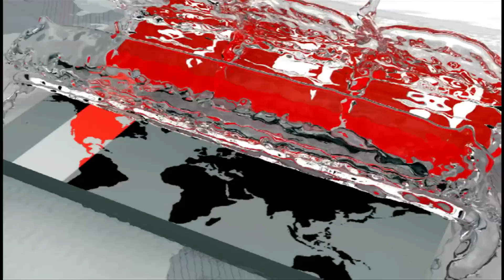ইস্তাম্বুলের অন্দরে | মনকাড়া ইস্তাম্বুলের অপরূপ সৌন্দর্যে মুগ্ধ হবেন আপনিও! | Istanbul Turkey Tour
ইস্তাম্বুল। শুধুমাত্র একটি শহরই নয়, একটি কিংবদন্তি। পুরাতন সভ্যতার ওপর দাঁড়িয়ে থাকা গর্বিত অস্তিত্বের ঠিকানা। পথে পথে মন কেড়ে নেয়া ফুলের সৌরভ আর গলিপথের মনকাড়া সুর যেন মিলেমিশে একাকার। আর এর মধ্যে মনের ছন্দে দোল খায় কামাল আতাতুর্কের নাম। কৃষ্ণ আর মর্মর সাগরকে যুক্ত করা বসফরাসের উত্তাল ঢেউ আলোড়িত করে পর্যটক মনকেও। মঞ্জুরুল হকের ক্যামেরায় সেই মনকাড়া ইস্তাম্বুলের পথের যাত্রী ছিলেন তুষার আবদুল্লাহ।

Istanbul Not only a city, a legend. The address of the proud existence standing on the old civilization. On the way, souvenirs of the flowers taken on the way and the melody of the lane should be mixed together. Among them, the name of Kamal Ataturk, swinging in the rhythm of the mind. Connecting to Krishna and the Warm Sea, the tourist mind stirred the waves of Bosphorus. Tushar Abdullah, who was on the way to Manzurul Haque's camera, was on the road to Istanbul.